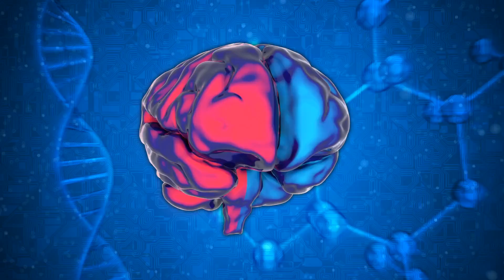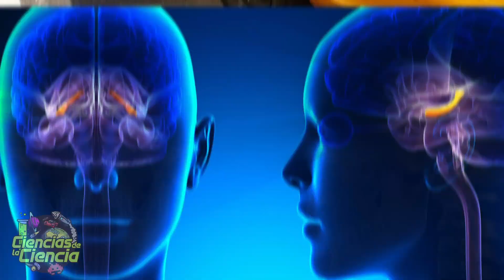🐠 Científicos han enseñado a unos peces a conducir ¿locura o utilidad?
Los seres humanos nos hacemos preguntas, algunas las intenta responder la ciencia y, aunque unas cuantas son profundas, muchas otras son verdaderas “chorradas”, o al menos lo son en apariencia. Es fácil enumerar algunas, solo necesitamos buscar la lista de premiados por el galardón Ig Nobel. Por si no los conoces, los Premios Ig Nobel, son una parodia estadounidense del Premio Nobel. Son unos premios que se entregan cada año, a principios de octubre, para reconocer los logros de diez grupos de científicos que «primero hacen reír a la gente, y luego la hacen pensar». Organizado por una revista de humor científico, los premios son presentados por una serie de colaboradores que incluye a auténticos Premios Nobel, en una ceremonia organizada en el teatro Sanders Theatre de la Universidad de Harvard.

Este reconocimiento, ha dado a conocer investigaciones tan peregrinas, como la que trató de construir un cuchillo con excrementos, la que hizo levitar a una rana o la que se preguntó si el orgasmo podría desatascar la nariz de una persona congestionada. Y como te he dicho, bajo tanta locura hay una idea potente: investigaciones que hacen reír, pero también hacen pensar.

Y es que estas preguntas absurdas que nos hacemos todos y a las que algunos científicos dan pábulo, suelen ir más allá de la propia pregunta. Porque, hoy veremos como unos investigadores han enseñado a conducir a seis peces, lo que oyes… pero… lo que realmente han hecho es responder a preguntas fundamentales sobre nuestra capacidad para navegar en un entorno, pero también su universalidad y adaptabilidad a nuevas reglas.

Ellos han explorado el origen y los rudimentos más básicos de nuestra capacidad y ahora veremos como las preguntas más absurdas pueden llegar a respuestas realmente profundas. Tal es el caso de la investigación que te comentaré hoy: los peces conducen y no es producto de Dr. Seuss…

✅ Y además, me ha ayudado en el guión el divulgador Ignacio Crespo, coordinador de la sección de Ciencia en La Razón

𝓜𝓾𝓬𝓱𝓪𝓼 𝓰𝓻𝓪𝓬𝓲𝓪𝓼

𝓙𝓙 😘👌